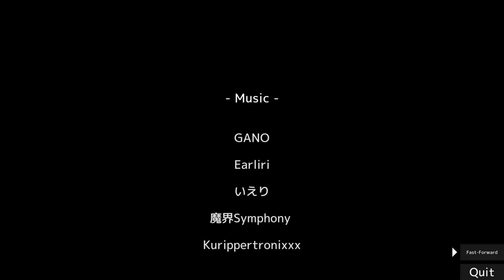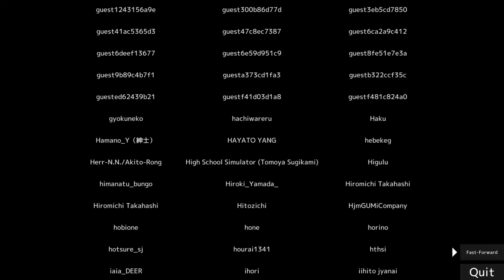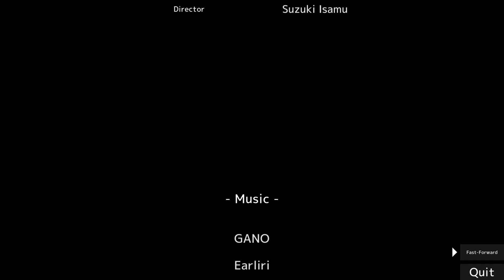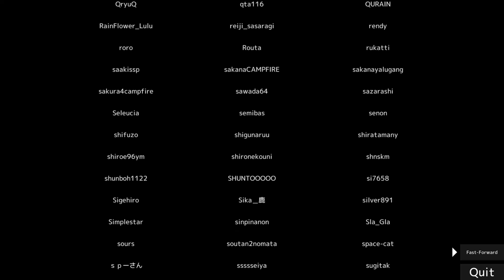DEEEER Simulator: Part 3 - Deer Alpha And Omega (End)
This, by far, went nowhere near what I was anticipating. I won't deny having a great time, though! Seriously, what just happened!?